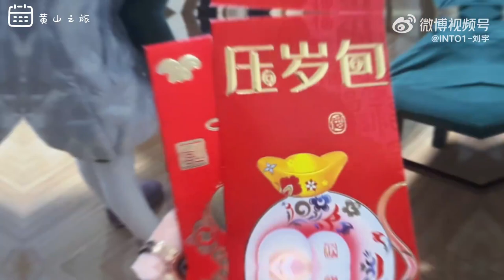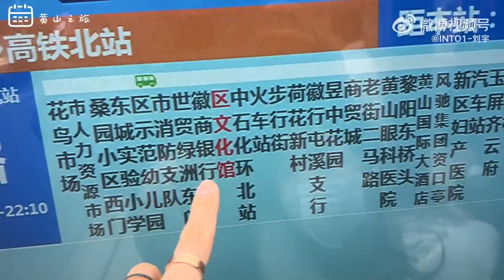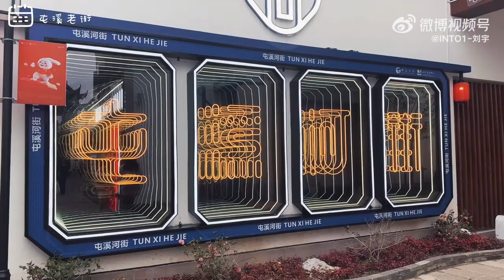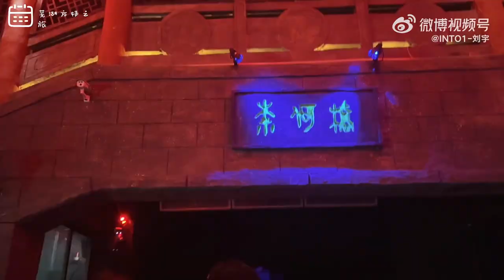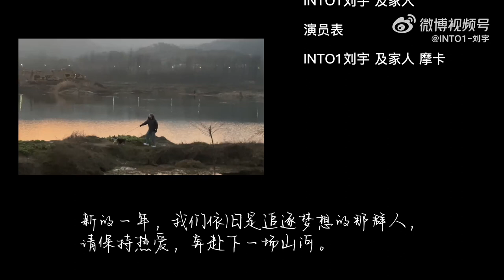230203 Liu Yu's vlog | Many food many dogs